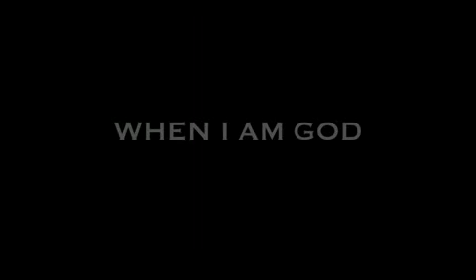Pt.2 Oh, Sleeper Tour Update - 6.22.08 Philadelphia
Part 2

Oh, Sleeper tour update from The Trocadero Theatre in Philly on the Stronger Then Hell Tour with Demon Hunter, Living Sacrifice, The Famine & Advent. By Tommy Jones of the studio.